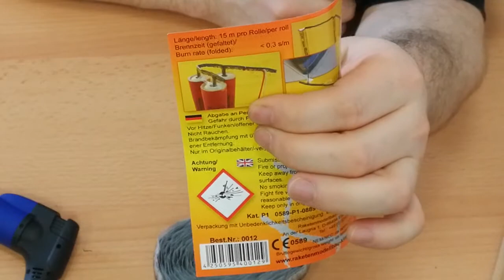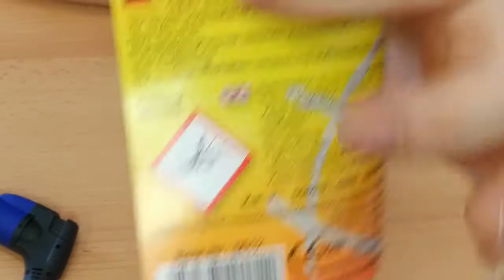Anzündband Böller und Silvester Gespräche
Hallo

Über uns:
Wir werden hier  Experimente, Reviews, Waffen und mehr vorstellen

Sociale Media:
Faceook: Ews Orginal
Instergram: E2WS_Orginal

Infos:
1. Postfach kommt demnächst
2. Experimente bald
3. Über spenden währen wir froh